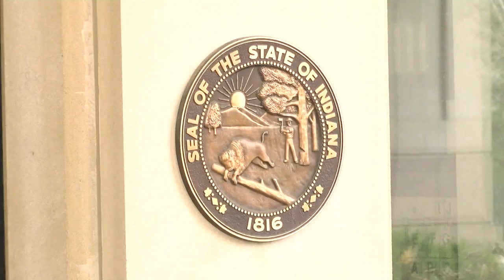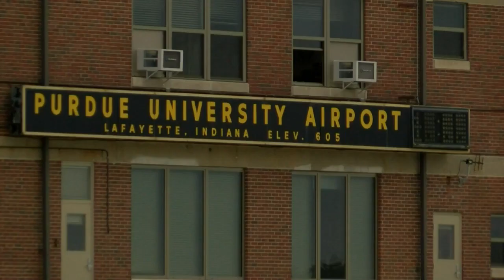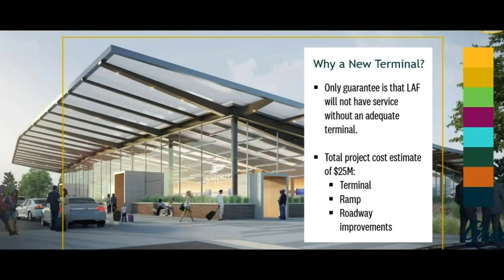Governor Eric Holcomb discusses why he isn't in favor of Marijuana legalization as well as economic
Governor Eric Holcomb is preparing for the upcoming legislative session, which starts in January.
 While he didn't announce his legislative priorities, he did comment on those of the Democratic Party, including the legalization on Marijuana.
 Here is what he had to say about legalization as well as economic development in Tippecanoe County.